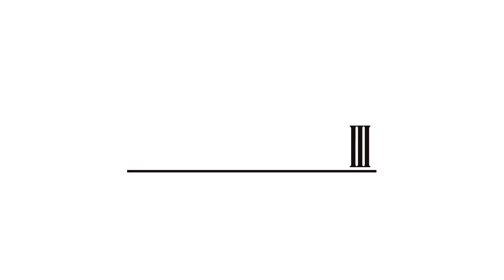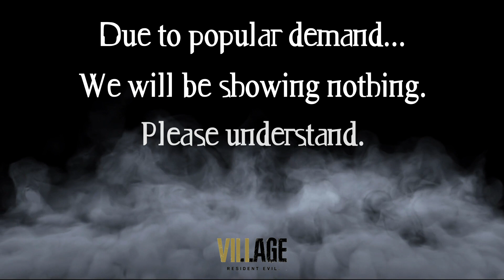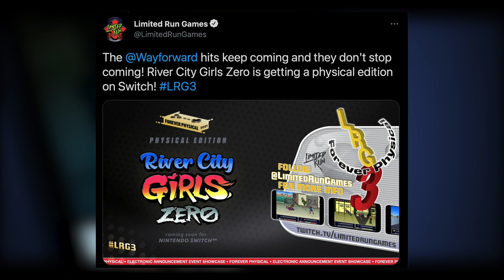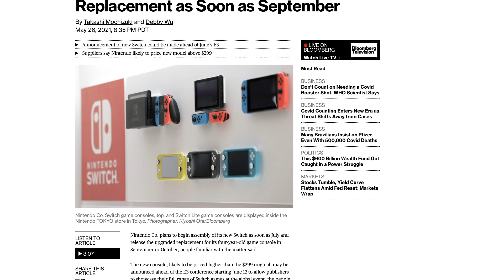E3 is Back, But For The Better?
Well, that… Happened. In this video we touch on what we expected, what we look forward to, and what we are let down by. Spoiler alert: It’s mostly the latter.

👉 Welcome to Touch Fuzzy! We’re Josh and Levi, and here is our first ever YouTube video. Posting schedule coming soon.

Shout out to Broegan for the logo/banner!